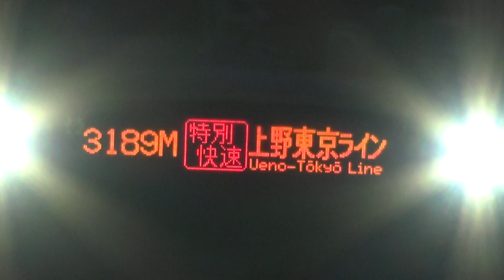夕暮れの龍ケ崎市駅を同時に発着していく常磐線E531系の上下線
夕暮れの常磐線の龍ケ崎市駅から、上り列車E531系が出発していき、同時に下り列車のE531系が到着してきます。